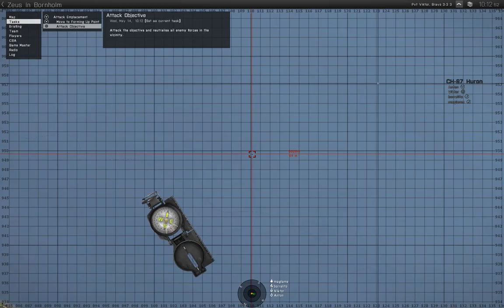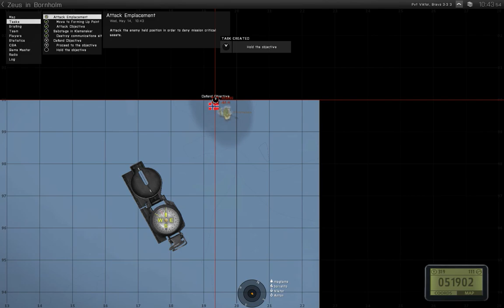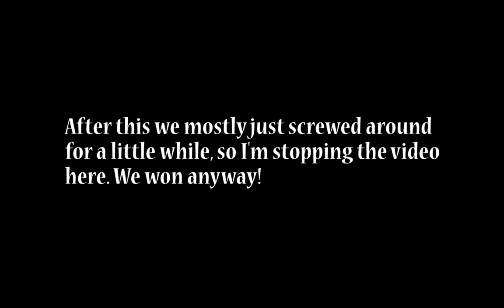Parajumping into Bornholm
This time I remembered to record the whole jump! Take note of how excellent I am at landing and how rubbish everyone else is.